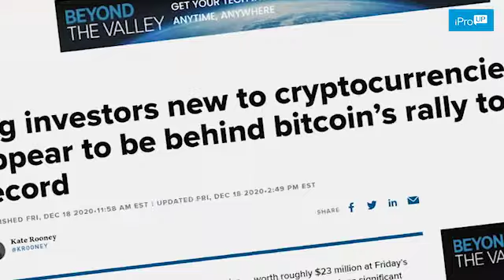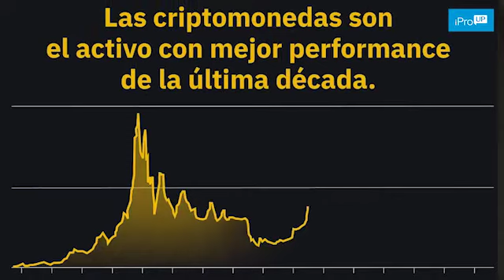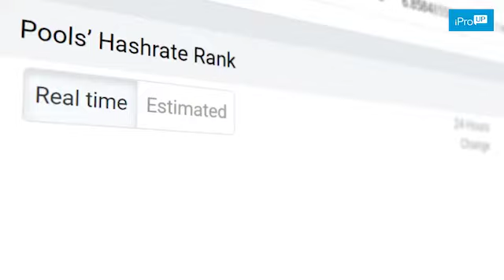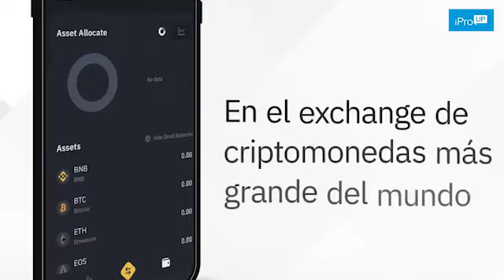¿Tenés dudas sobre Bitcoin? Binance te revela las 3 razones para entrar en el mundo cripto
Maximiliano Hinz, Latam Operations Director de la plataforma, asegura que la Argentina es uno de los países que lidera el furor por estos activos